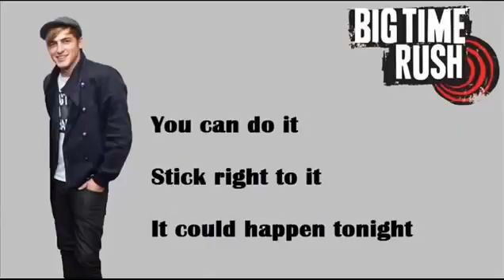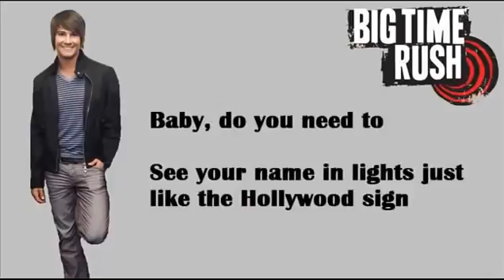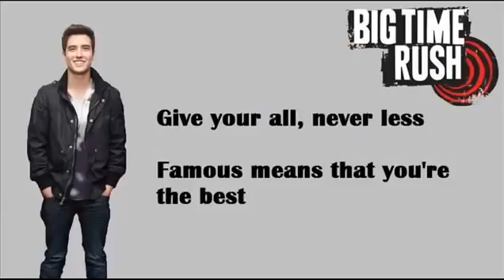Big Time Rush Famous Lyrics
BTR